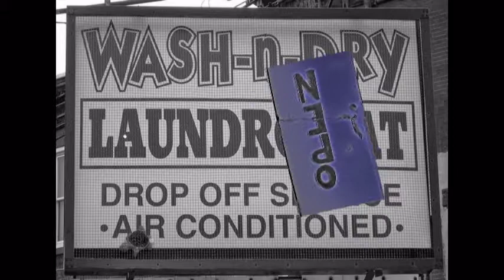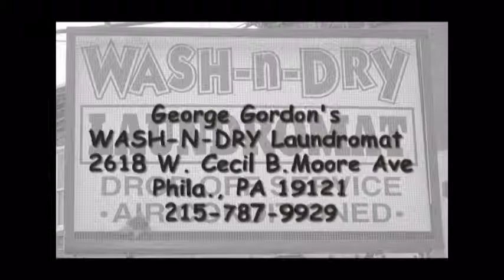Customer Appreciation Day 2010.mpg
George Gordon's Wash-n-Dry Laundromat has an annual Customer Appreciation Day, this is the fourth event occurring April 2010.